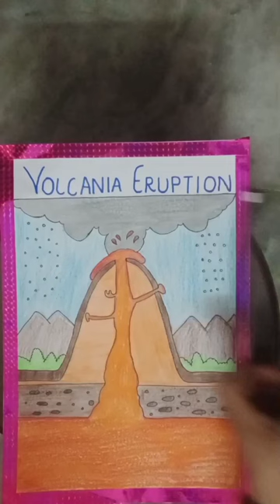How to draw a volcano Eruption | Art Queen | yt short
How to draw a volcania Eruption | Art Queen | yt short

In this video we will make volcano.

Art queen